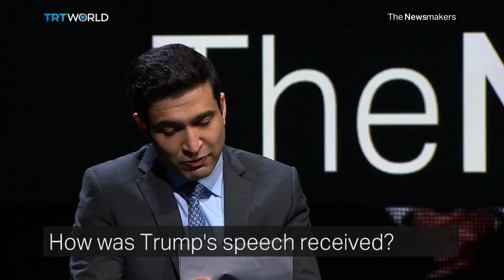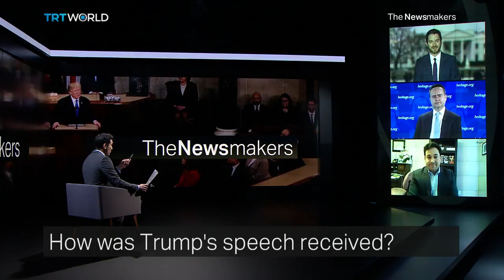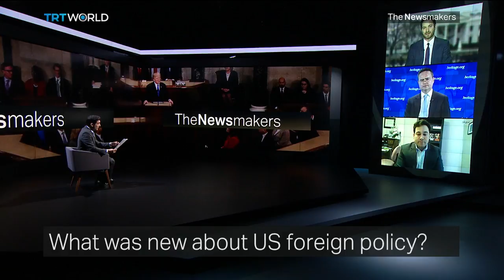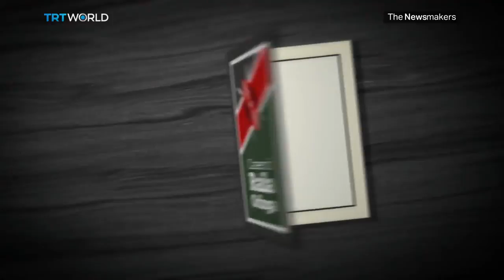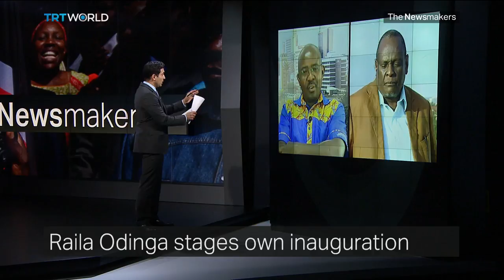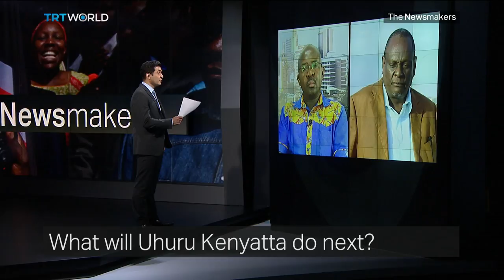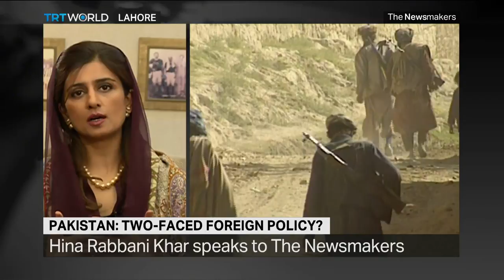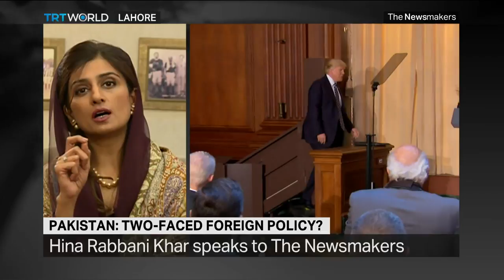Trump's State of the Union address, Kenya's Odinga swears himself in and Hina Rabbani Khar interview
Donald Trump delivers his first State of the Union Address. But how well was it received?
Kenya's main opposition leader, holds his own inauguration. But will the move further divide an already divided nation?
And we ask Pakistan's former foreign minister, Hina Rabbani Khar, if her country supported the Taliban while she was in office.